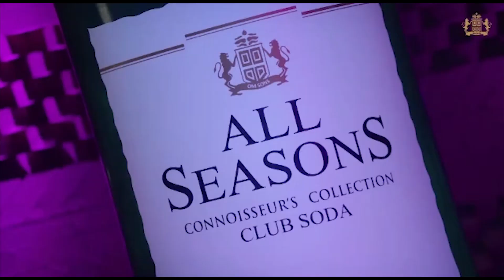ਆਪਣੇ ਮੰਤਰੀ 'ਤੇ ਐਕਸ਼ਨ ਲੈਣ 'ਤੇ Lakha Sidhana ਨੇ CM Mann ਨੂੰ ਕੀਤਾ ਸਲਾਮ | Pro Punjab Tv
ਆਪਣੇ ਮੰਤਰੀ 'ਤੇ ਐਕਸ਼ਨ ਲੈਣ 'ਤੇ ਲੱਖਾ ਸਿਧਾਣਾ ਨੇ CM ਮਾਨ ਨੂੰ ਕੀਤਾ ਸਲਾਮ !
ਹੋਰ ਕਿਹੜੇ MLA ਕਰ ਰਹੇ ਨੇ ਕਰੱਪਸ਼ਨ ?
Live ਹੋ ਲੱਖੇ ਸਿਧਾਣੇ ਨੇ ਕੀਤੇ ਵੱਡੇ ਖੁਲਾਸੇ !